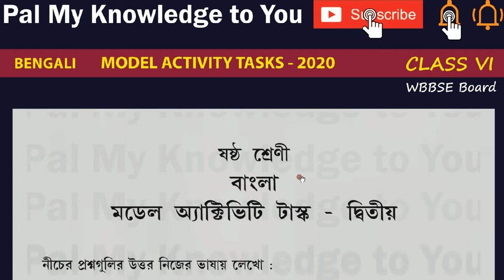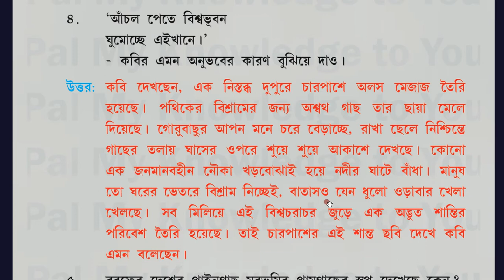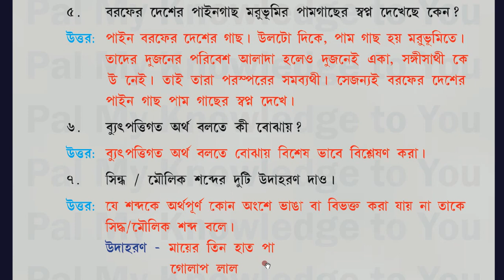WBBSE WEST BENGAL BOARD Class 6 বাংলা BENGALI QUESTION PAPER 2020 | MODEL ACTIVITY TASK | PART 1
WBBSE CLASS VI WEST BENGAL BOARD Class 6 বাংলা BENGALI QUESTION PAPER 2020 | MODEL ACTIVITY TASK |  PART 2 | 2020